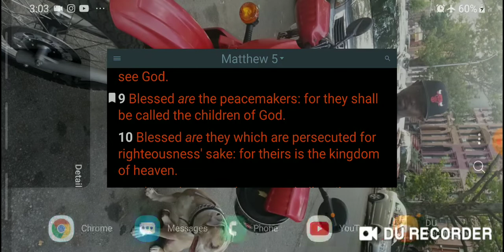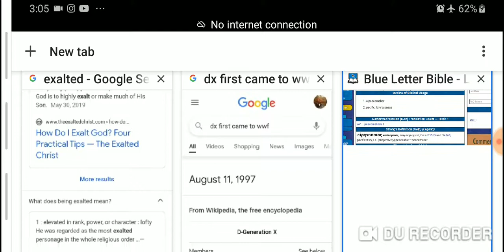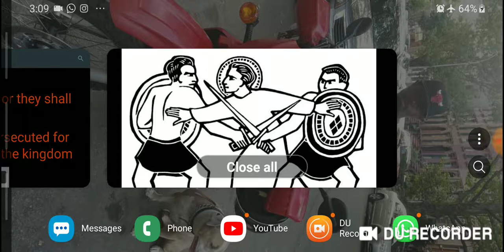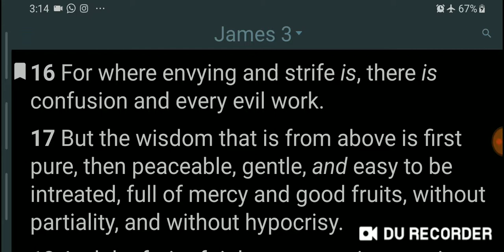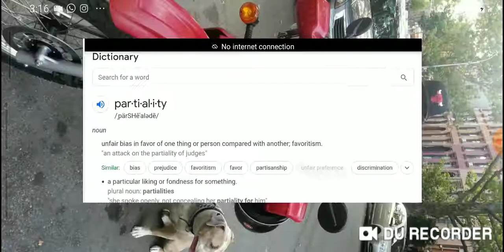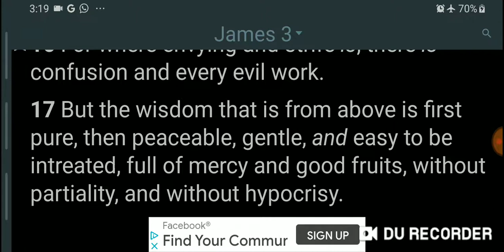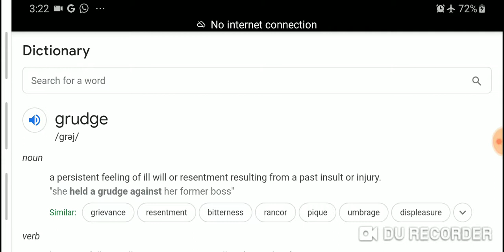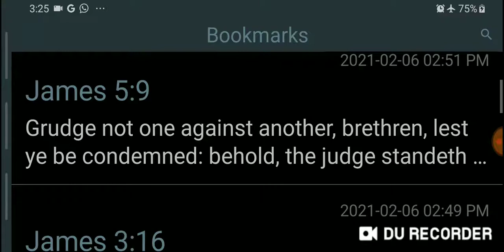Grudge Not One With Another Blessed Be The Peacemakers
Matthew 5:9
James 5:9
[9]Grudge not one against another, brethren, lest ye be condemned: behold, the judge standeth before the door..